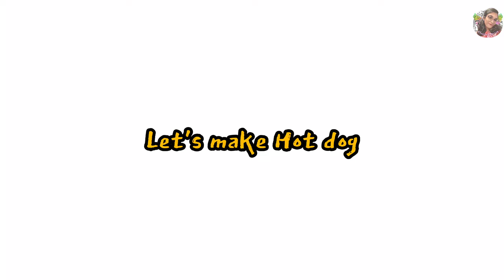Flavorful Recipe for snack/tiffin with a tasty sauce🤤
Recipe for flavorful snack/tiffin with a tasty sauce🤤

Welcome to everybody.
Sanjana is my name. I share videos of food, lifestyle, and travel here. It's all about my experiences and viewpoints. Follow Facebook and Instagram for updates.